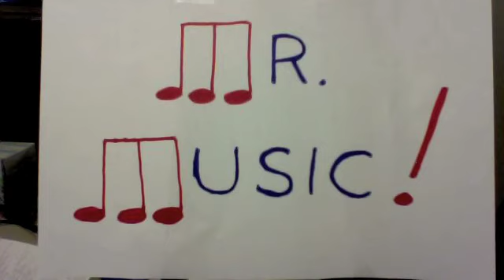ETarte--Chillin' With Mr. Music, Vol.38